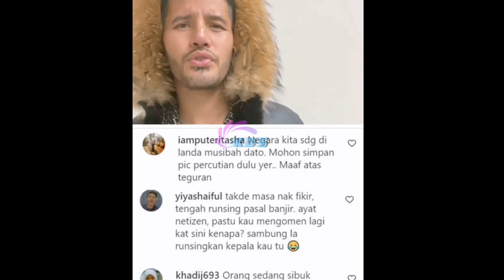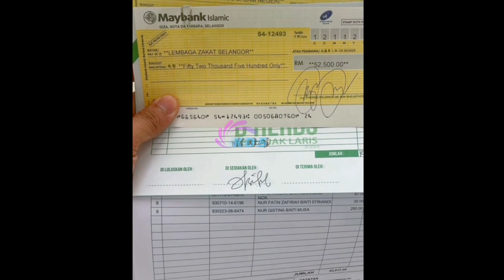TERUK Dikecam Tak Bantu Mangsa Banjir, Akhirnya Aliff Syukri Bersuara